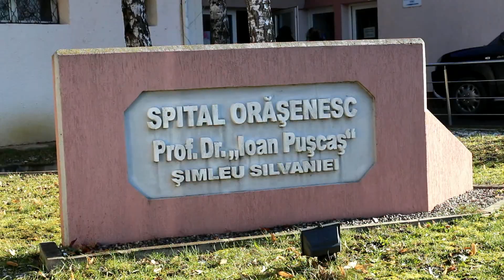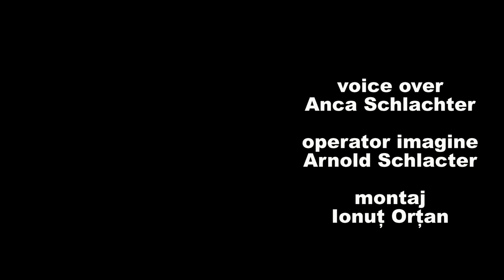Politistul bataus dupa gratii pentru 30 de zile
Anca Schlachter voice over, Arnold Schlachter operator imagine, Ionut Ortan montaj,